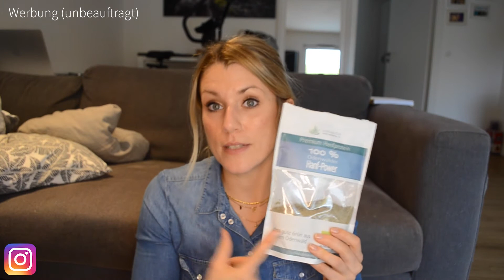Veganes Proteinpulver - Geschmack vs. Performance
Heute zeige ich euch welche veganen Proteinpulver ich bereits probiert habe, welches mein Favorit ist und worauf Ihr vor allem achten solltet, wenn Ihr ein veganes Proteinpulver kauft.
⭐️HIER GEHT'S ZUM COACHING ➡️➡️ mit veganer Ernährung + strukturiertem Training zu DEINEM Wohlfühlkörper.

💫Ich zeige Dir, wie Du Dich gesund & vegan ernährst und mithilfe eines auf Dich abgestimmten Trainingsplan Deinen persönlichen Wohlfühlkörper erreichst - ohne Superfoods und Verbote. Du lernst, worauf es ankommt und wie Du dauerhaft gesund & fit wirst und bleibst.

⭐️HIER GIBT'S MEIN EBOOK - 💫 16 vegane, gesunde und leckere Rezepte

💫20% FORMEL SKIN (Vegane medizinische Hautpflege zur Behandlung von Akne & Unreinheiten): KFEITER20 (gilt für die ersten 2 Monate) Mein Video zu Formel Skin findet Ihr
💫10% Wild Deo (veganes, tierversuchsfreies Deo OHNE Parabene und Aluminium): AFFDEXY10
💫10% BlessedMind (vegane, fair produzierte Statement Mode und Accessoires): ANNE10